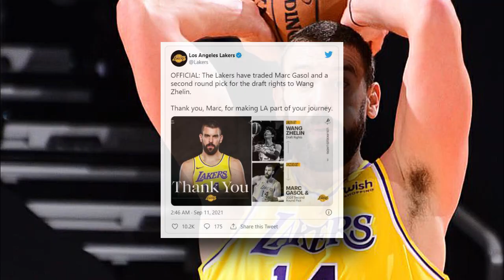Lakers News | Lakers Traded Marc Gasol For Wang Zhelin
Lakers News | Lakers Traded Marc Gasal For Wang Zhelin

The Memphis Grizzlies have acquired veteran center, Marc Gasol, from the Los Angeles Lakers.
The team has confirmed on social media that Memphis is receiving cash and a second-round pick in exchange for the draught rights to Chinese 7 footer Wang Zhelin.
The 36-year-old Gasol, who played for the Grizzlies from 2008 to 2019, will negotiate with Memphis on a waiver and release that would allow him to stay in Spain with his family, according to ESPN.